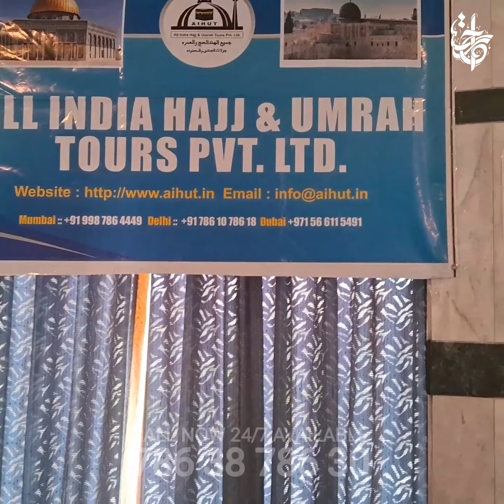Elevate Your Lunch Adventure with RAHAT's Gourmet ROYAL! 🍲✨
Best Airlines Services: Top Saudi & Indigo Ticket Consolidator (Delhi & Mumbai),Three-time National Awardee 🏆🌟

Trusted Approvals: Approved by Saudi & Indian Ministries,First Category Hajj Quota Holder 🇸🇦🤝🇮🇳

Hassle-free Group Departures, Peaceful Pre-Booked Stays, Tasty Indian Cuisine, Experienced Expert Support.

Ready to start this incredible journey? 🚀

📞 (WhatsApp Only) 24/7 Available: 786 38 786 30

Let us help you make your pilgrimage truly memorable! 🕌🌙

Under Section 107 of the Copyright Act of 1976, "fair use" allows the use of copyrighted material for specific purposes, such as criticism, comment, news reporting, teaching, scholarship, education, and research.